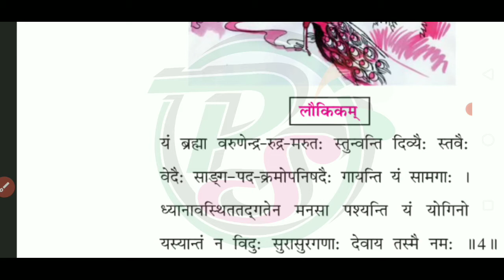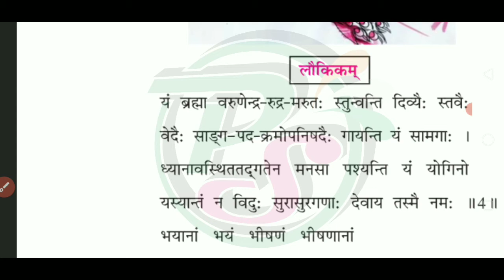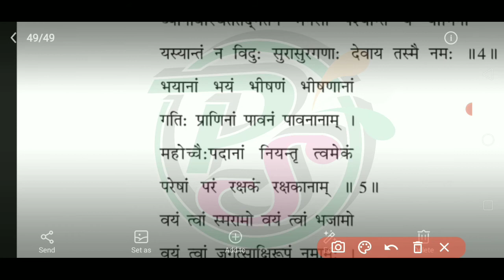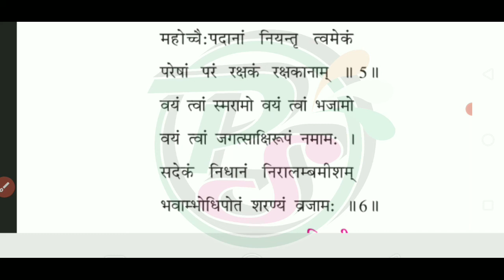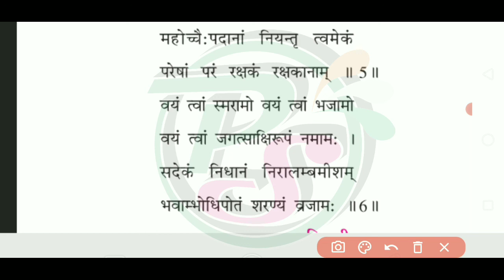Std 9 EM | Sanskrit | Cha 1 | part 3